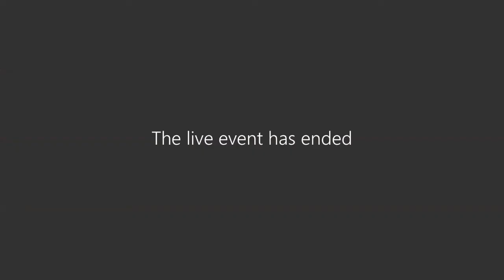Discussion on the draft Sustainable Farming Scheme/Trafodaeth ar y Cynllun Ffermio Cynaliadwy drafft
Aled Jones talks with James Owen (Deputy Director for Land Management Reform) about the scheme. In this online event from July 13th 2022, James answers questions put to him by the live audience.

Aled Jones sy'n siarad â James Owen (Dirprwy Gyfarwyddwr Diwygio Rheoli Tir) am y cynllun. Yn y digwyddiad ar-lein hwn o Orffennaf 13eg 2022, mae James yn ateb cwestiynau a ofynnwyd iddo gan y gynulleidfa fyw.  Am fwy, ewch i